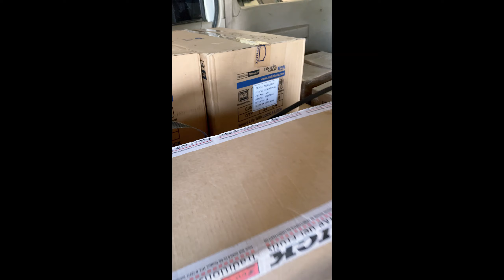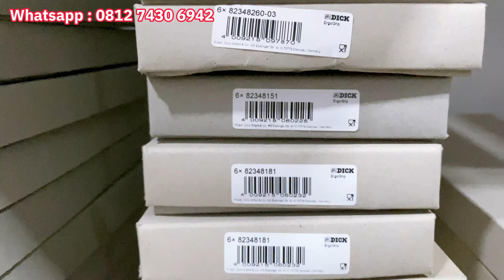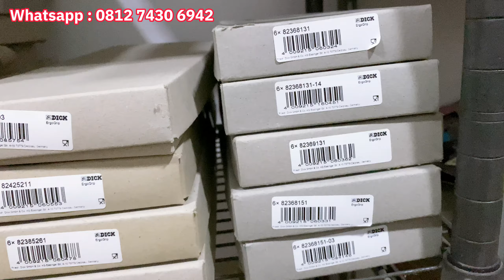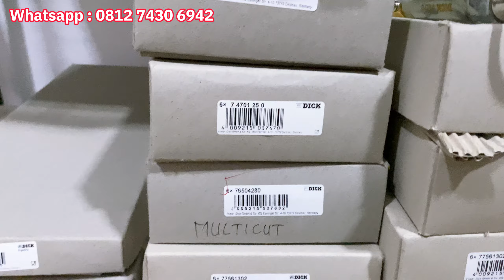Kedatangan Pisau F. Dick dan Victorinox Mendekati Idul Adha, Banyak Pisau Sembelih